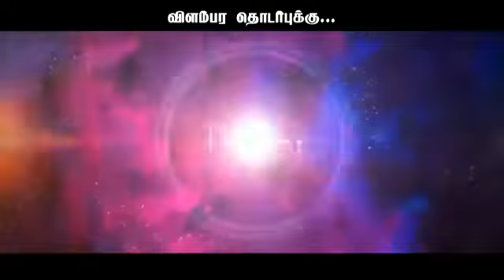அறந்தாங்கியில் மாபெரும் இலவச இரத்த பாிசோனை முகாம் நடைபெற்றுக் கொண்டிருக்கிறது. ஏப்ரல் கடை தேதி வரை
அறந்தாங்கி வடகரை முருகன் கோவில் அருகில் உதயம் ரெடிமேட்ஸ் அருகில்